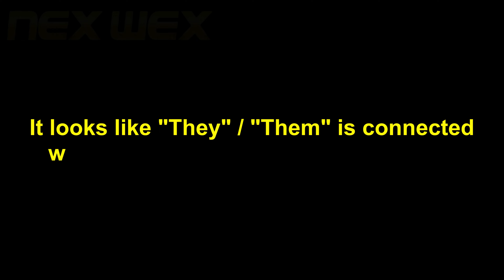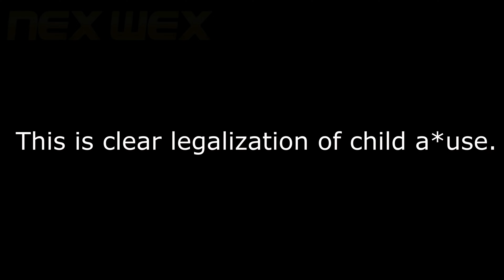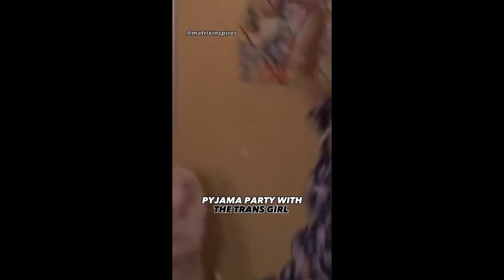Woke Asulym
Sources:
Support
Patreonpatreon.com/nexwexbackup
Rumblerumble.com/user/NexWex